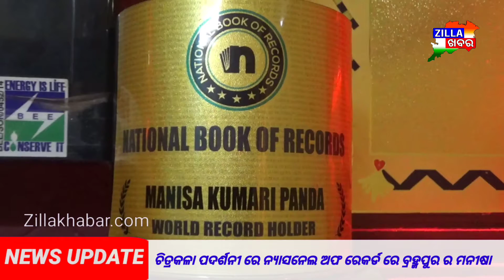|| ଚିତ୍ରକଳା ପଦର୍ଶନୀ ରେ ନ୍ୟାସନେଲ ଅଫ ରେକର୍ଡ ରେ ବ୍ରହ୍ମପୁର ର ମନୀଷା ପଣ୍ଡା||Zillakhabar.com ||